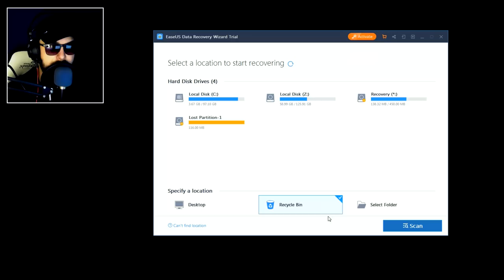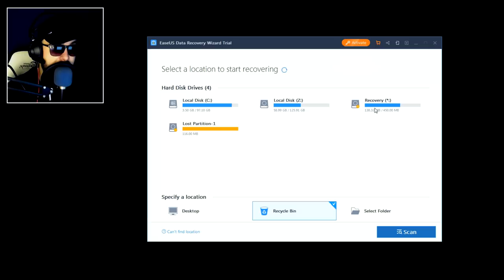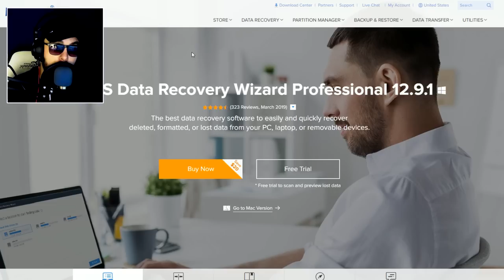KAKO VRATITI IZBRISANE FAJLOVE?? EaseUS 50% POPUSTA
klipova !!